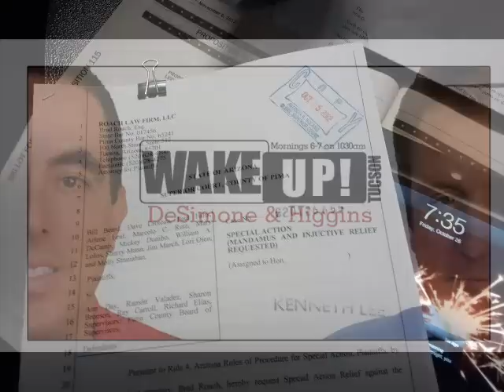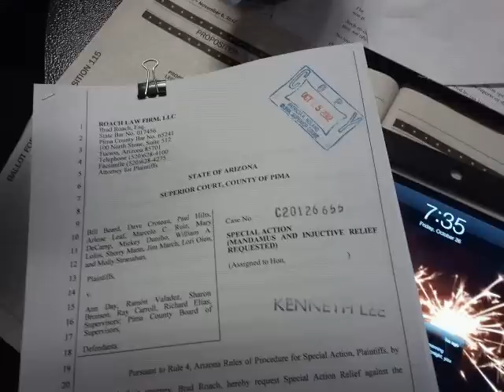Wakeup Tucson Brad Roach and William Beard on Lawsuit Pima County 10.26.12